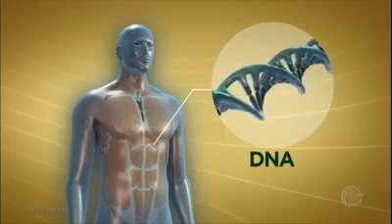Acrilamida substância cancerígena em cafés super torrados -Extra Fortes- e outros alimentos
Vídeo de Roberto Gregatti